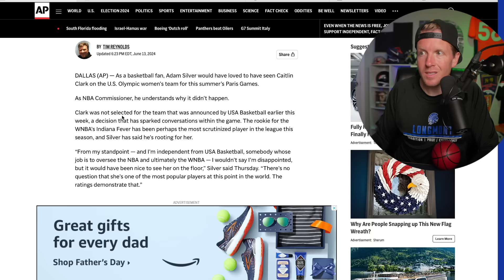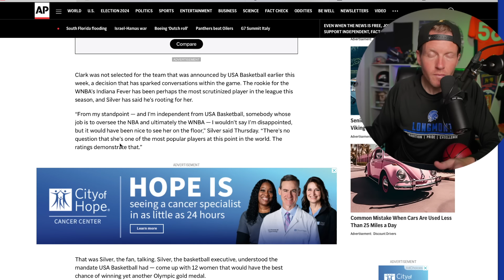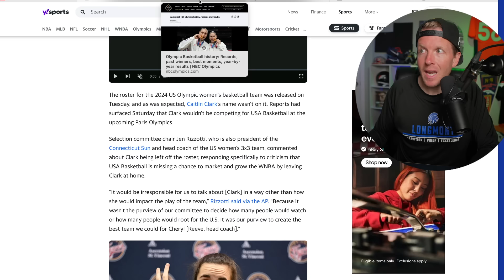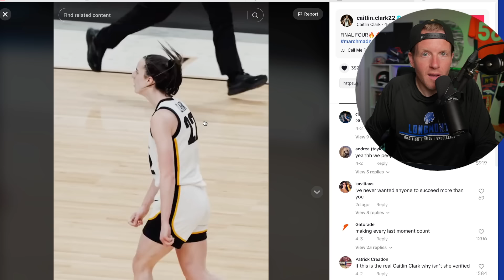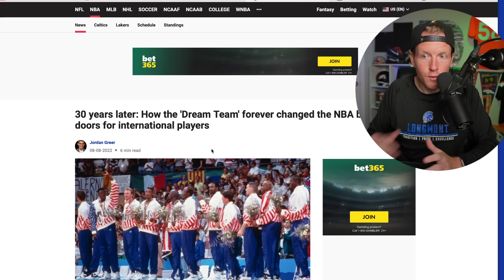Caitlin Clark Olympic Snub Gets Even More Ridiculous!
Caitlin Clark Olympic Snub Gets Even More Ridiculous. More and more experts and pundits have emerged to question the Women's National Team not choosing superstar Caitlin Clark for the US Women's National Team. NBA Commissioner Adam Silver came out and said "I would have liked to see her out there." We look at the official rationale given by the Olympic Selection Committee and talk about how Caitlyn's game would translate perfectly to International Women's Basketball. We go on to discuss how so many of the current NBA superstars were foreigners who fell in love with the game because of the original Dream Team. Caitlyn Clark could offer that same experience for girls growing up today.

Sports Talk
The Daily Huddle
NBA
Olympics
Olympic Women's Basketball